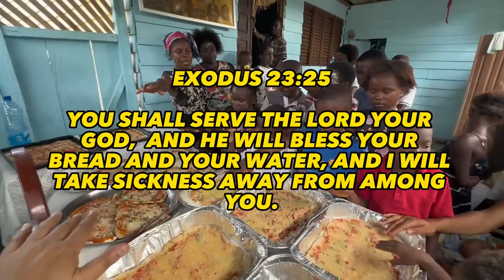PART6—UNLIMITED PIZZA DITO SA EKUKU